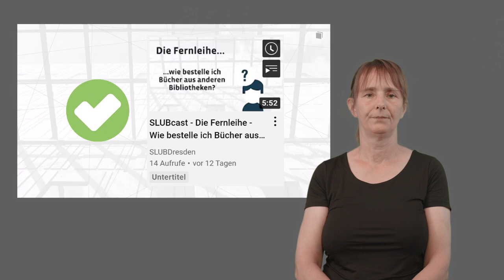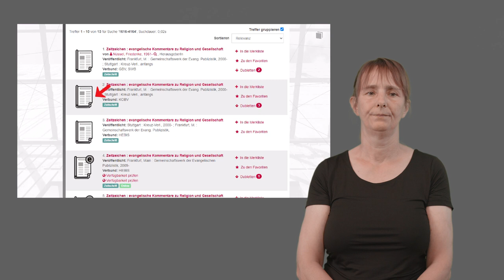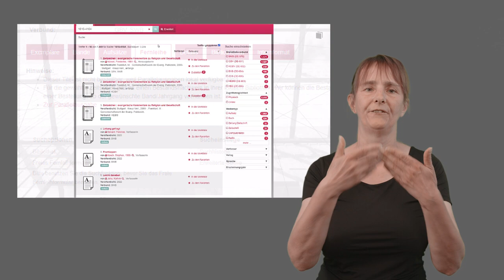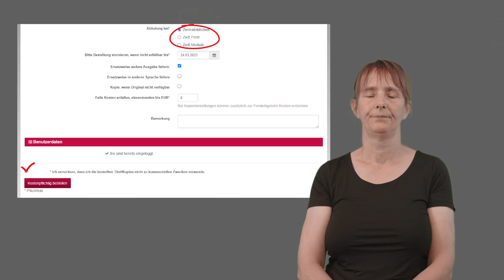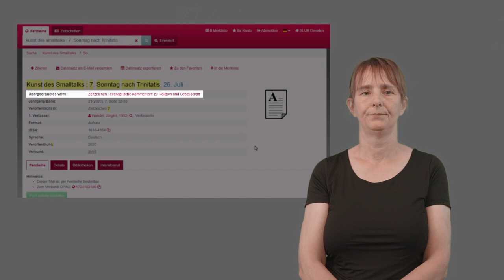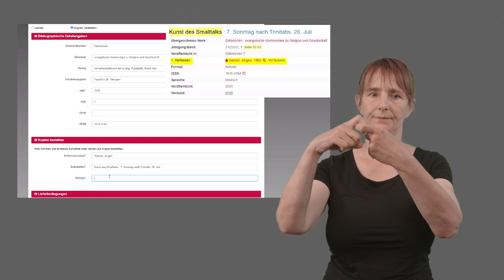SLUBcast Fernleihe - Wie bestelle ich Zeitschriftenartikel aus anderen Bibliotheken? In DGS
Ein gesuchter Zeitschriftenartikel ist in Ihrer Bibliothek nicht vorhanden? In diesem Video erfahren Sie, wie die Bestellung von Zeitschriftenartikeln aus anderen Bibliotheken über das Fernleihportal des BSZ funktioniert.

Unser erstes Fernleihvideo zur Bestellung von Büchern in Deutscher Gebärdensprache finden Sie hier:

Impressum und Lizenzhinweis
Drehbuch: Sophie Altmann, Grit Reinhold, Marion Rudolph
Sprecherin: Sophie Altmann
Gebärden: Michaela Starke

Die Logos sind urheberrechtlich geschützt und stehen nichts unter der freien Lizenz.